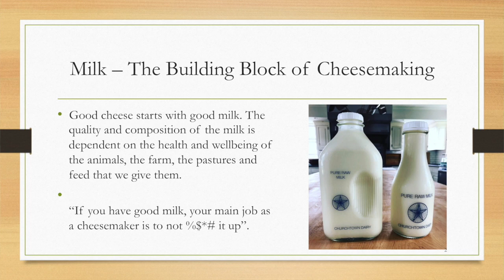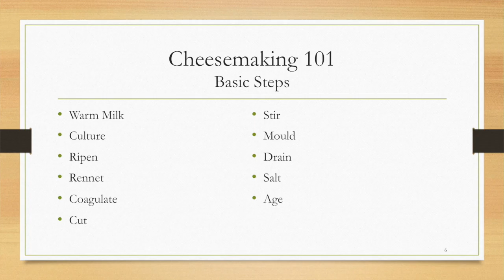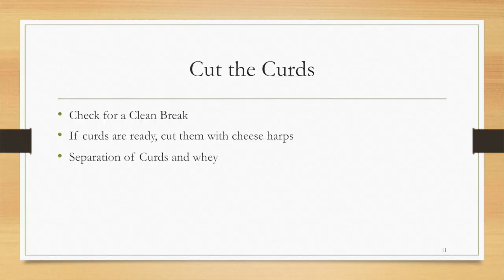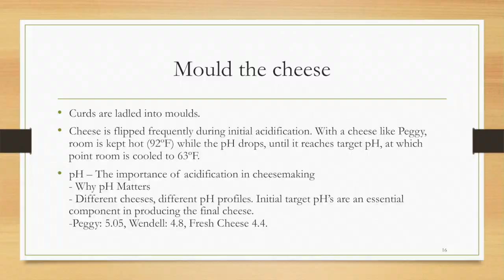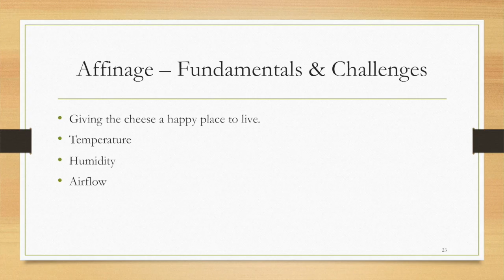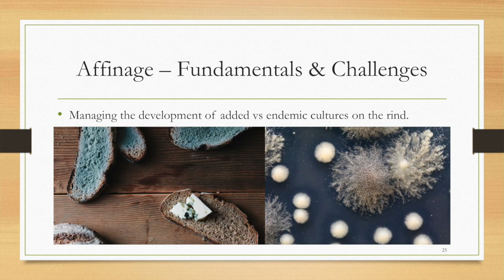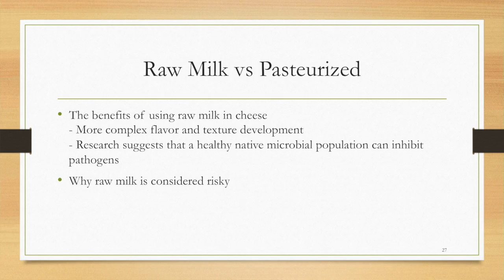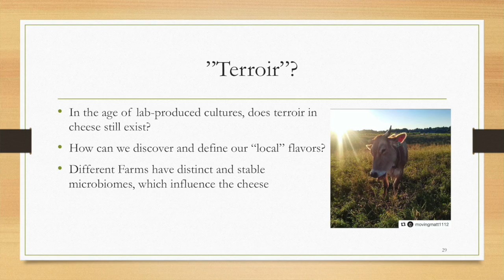Behind the Rind, Matt Spiegler on Cheesemaking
Matt Spiegler, Head Cheesemaker at Churchtown Dairy, talks about the art and science of cheesemaking.  He covers the entire process from selecting the right milk to growing the rind.